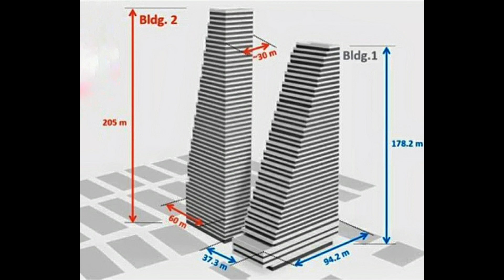Roche Türme in Basel. 18.5.2024.